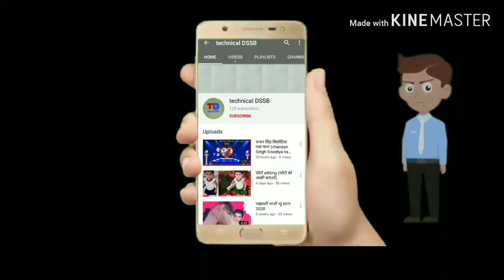सपने में देखिया राइफलमैन शहीद श्री फूल सिंह राठौड़ सोलन्किया तला को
सपने में देखिया राइफलमैन शहीद श्री फूल सिंह राठौड़ सोलन्किया तला को सोन्ग

वीडियो अच्छा लगा तो लाईक शेयर और चैनल सब्सकराइब करना प्लीज

हैलो दोस्तों कैसे हो आशा करता हूं आप सब ठीक हो इस तरह के विडियो देखने के लिए हमारे चैनल को सब्सकराइब करें और बैल आइकन को दबाए